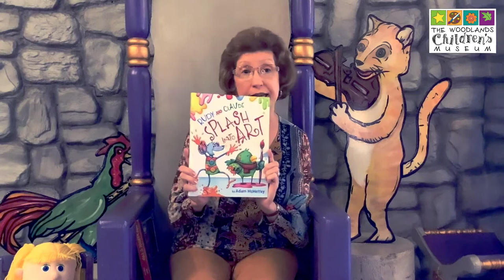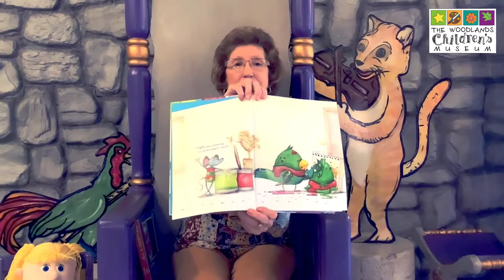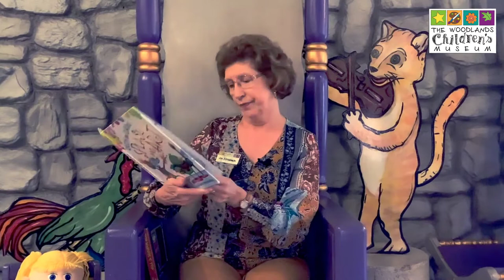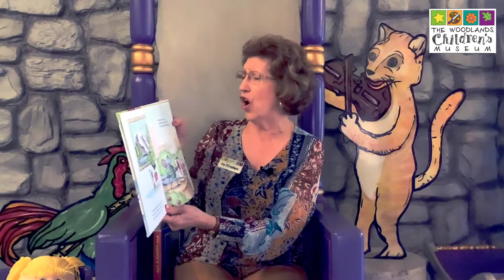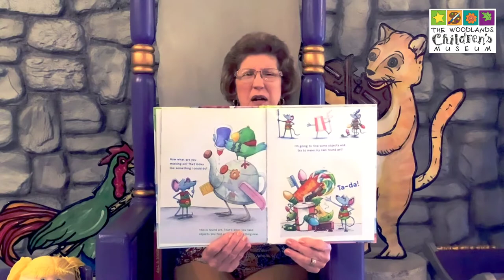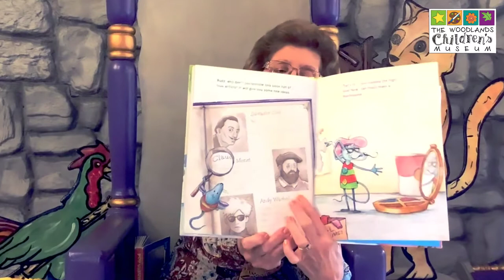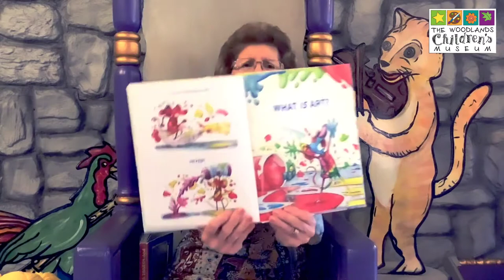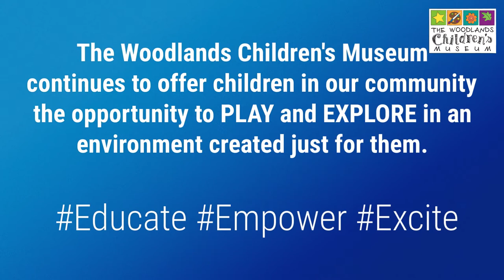WWAF 2020 Storybook Reading of Rudy and Claude Splash into Art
Ms. Jan, literary specialist for The Woodlands Children’s Museum, presents a charming storybook reading of "Rudy and Claude Splash Into Art" by Adam McHeffey. The publisher is Two Lions.

Rudy is a curious mouse who wonders, “What is art?” Claude, his feathered friend, tries to teach him. With disastrous results, Rudy works on a self-portrait, a still life, a landscape, found art and a sculpture! Then he tries to create an artistic masterpiece, but...SPLAT! Has Rudy finally become an artist? Dynamic duo Rudy and Claude bring big personalities to this basic introduction to art.